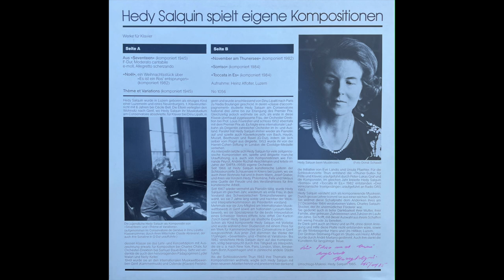e-moll, Allegretto scherzando (aus "Seventeen") // HEDY SALQUIN